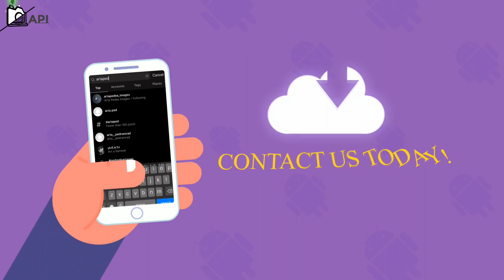Artapedea graphic design trailer